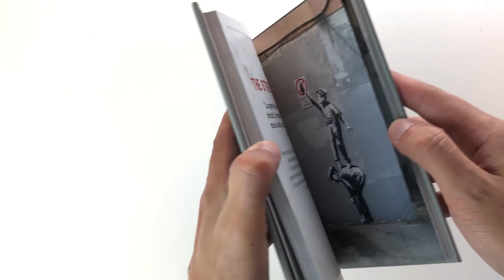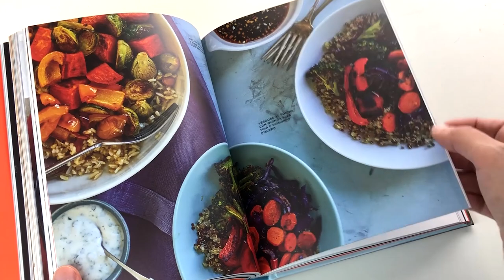Regalo Potteriano da parte vostra e altri pacchi!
Cercasi Banksy
Banksy a NY
I Grattalibri

Il documentario Netflix era "Banksy Does New York" che non risulta più disponibile sulla piattaforma. In questo momento trovare però "Saving Banksy".